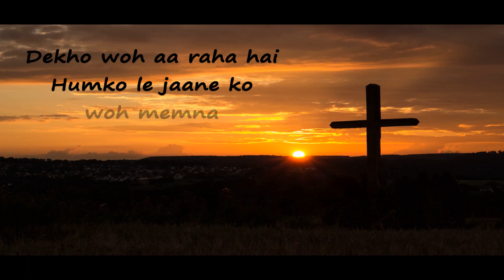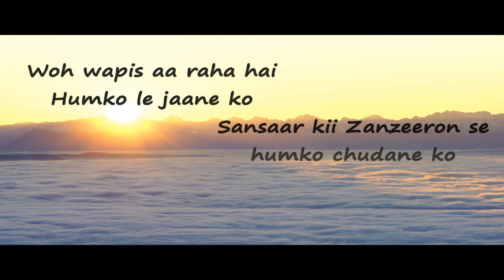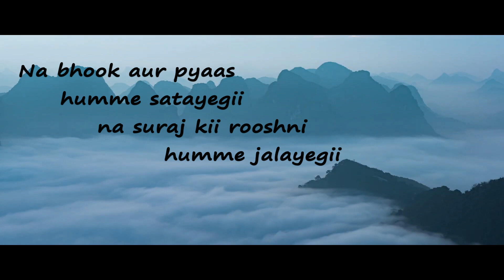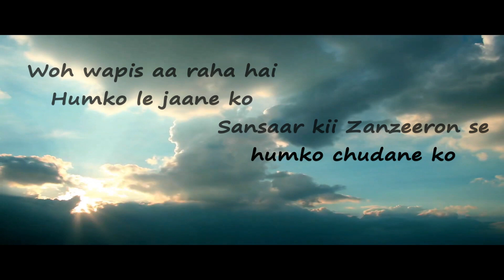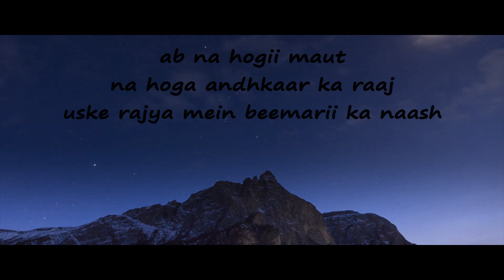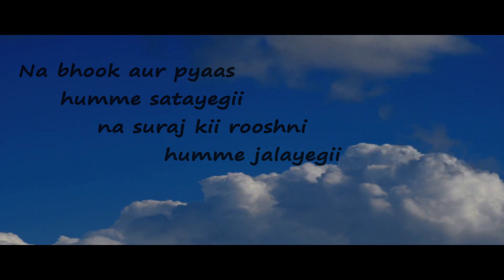Woh Wapis aa Raha hai - Anshu & Ankit Prasad (Original Song)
At this present situation, where everywhere is darkness and evil and death is prevailing. We as believers in Christ Jesus our Yeshua, have a beautiful hope that He is Coming Back to take His bride (us) for eternal life with Him and Father and Holy Spirit. We hope you be blessed with this Song. Thank You.

Composition -- Anshu & Ankit Prasad.
Guitars -- Ankit Prasad inspiration taken from (Rakshit Wesley).
Vocals -- Ankit Prasad.